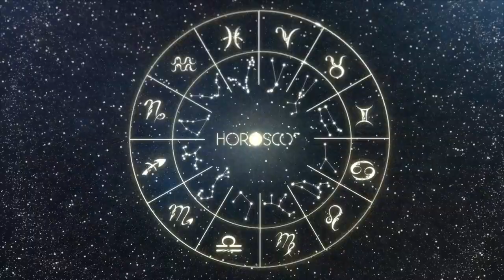Daily Horoscope ARIES November 15 2022